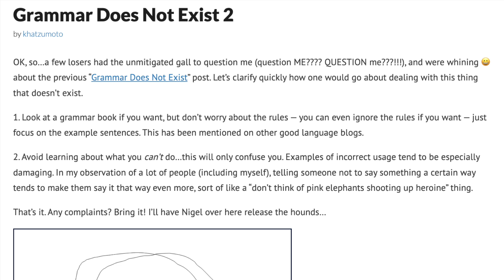Grammar Does Not Exist 2 - AJATT: Narrated #140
Khatzumoto responds to comments on his Grammar Does Not Exist article

At the time of this video being made, the AJATT blog has been inaccessible/taken offline :( I found a good (mostly complete) backup of the website so I should be back to making these videos again.